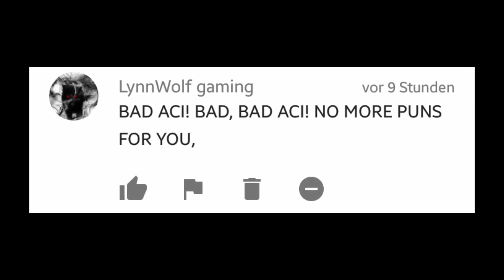Sea Dragon eggs, HUD overhaul & automatic Cyclops fire extinguishing! | Subnautica News #67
There's now a Sea Dragon Leviathan egg in the Lost River research facility, the cyclops can extinguish fires on its own and there was a complete HUD overhaul! :D
-Aurora - Teddy Bergström
My SocialMedia:
You have a video idea? Write a comment! :D
About Subnautica:

Subnautica is an open world survival game in development by Unknown Worlds Entertainment.
Subnautica allows the player to explore an aquatic alien planet by scuba diving and traveling in ,
while collecting resources and food to survive. It was released on Steam Early Access on December 16, 2014, and is currently in development for Xbox One.
The Xbox release was in August 2016.

The player controls in first-person view the lone survivor of a crashed ship on an aquatic planet.
The main objective of the player is to explore the open world environment and survive the dangers of the planet, while also continuing the story.
Subnautica allows the player to collect resources, construct tools, bases, and submersibles, and interact with the planet's wildlife.
Players must keep themselves adequately hydrated and fed, and must also maintain their oxygen supply while traversing underwater.
The game also includes a day and night cycle.

Subnautica was first announced by Unknown Worlds Entertainment on December 17, 2013, with Charlie Cleveland as the game director and lead gameplay programmer,
and Hugh Jeremy as the producer.

The development team opted to use the Unity engine rather than Spark, the engine used for the company's previous game,
Natural Selection 2. Subnautica producer Hugh Jeremy justified this decision because of the different demands that the game places on the engine,
and "because [the team] does not include people working on Spark, it's not appropriate for Subnautica to use Spark. By using Unity for Subnautica,
Spark can continue to develop in certain directions, while Subnautica develops in others. To use Spark for Subnautica would be to try and square peg a round hole."

The development team also opted against the inclusion of lethal weapons in the game. Charlie Cleveland, the game's director,
described Subnautica as "one vote towards a world with less guns," and had felt inspired by real life gun violence,
including the Sandy Hook shooting, to encourage players to think about "non-violent and more creative solutions to solve our problems."

Subnautica was released on Steam Early Access on December 16, 2014, and is currently in development for Xbox One.
Subnautica was originally planned to be released on Xbox One on April 1, 2016, but was ultimately delayed by another month.

Full V1.0 release is planned for September 2017.